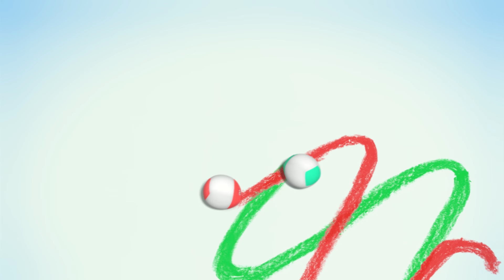Wonderballs Roll And Roll ⚽ Funny Cartoon For Kids 🏀 Squishy Balls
"Join the Wonderballs as they roll and roll in this funny cartoon for kids! Watch as the squishy balls embark on hilarious adventures filled with laughter and excitement. Follow along as they explore their colorful world and encounter unexpected surprises along the way. Don't miss out on the fun with the Wonderballs!"

Enjoy WonderBalls Funny Cartoon for Kids only on WonderBalls Official Channel.

About Wonderballs:
WonderBalls are super cute and amazing creatures that bring the best performances onto the stage. All they love doing is playing. You'll find BrushBalls, SpongeBalls, WaterBalls, AccordionBalls, CastanetsBalls, XylophoneBalls, and more!